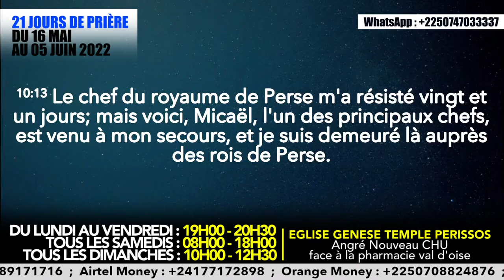Pneumatikos Révérend Wilfried ZAHUI 21 Jours de prière du 16mai au 05juin